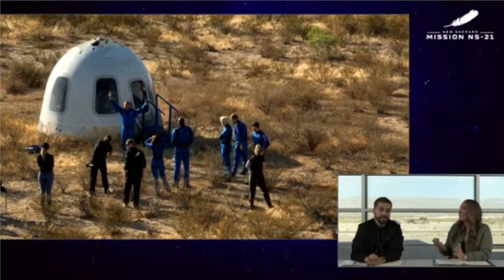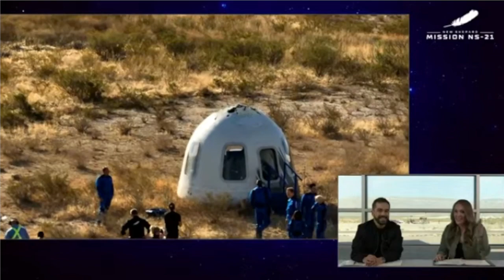Hatch Open! Blue Origin's New Shepard NS 21 Crew Return To Earth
Blue Origin New Shepard NS-21 launches 6 people to space! Launch & Landing. New Shepard's 21st mission will lift off from Launch Site One on Saturday, June 4. The crew includes Evan Dick, Katya Echazarreta, Hamish Harding, Victor Correa Hespanha, Jaison Robinson, and Victor Vescovo.
BLUE ORIGIN New Shepard NS-21 Launch & Landing